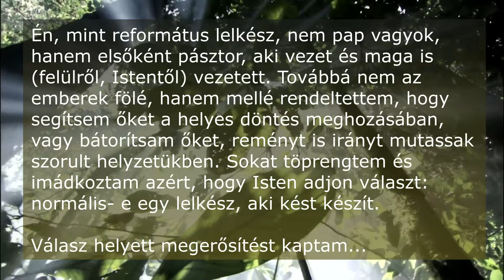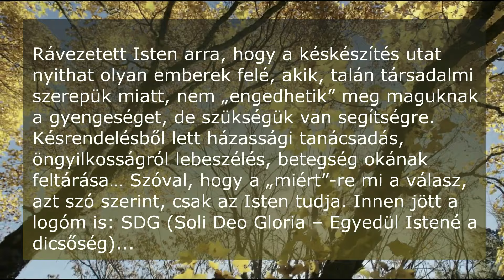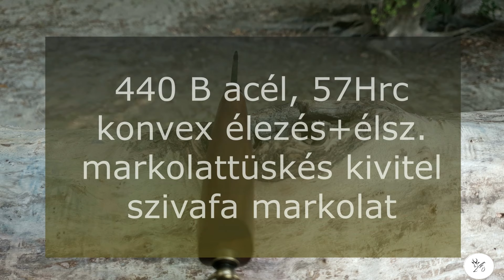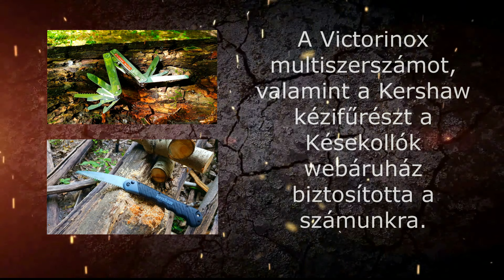Magyar Kések! Bodnár - Enyedi Zsolt - Aranysakál!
Kezdő/amatőr sorozatunk 5. epizódja is elkészült!!